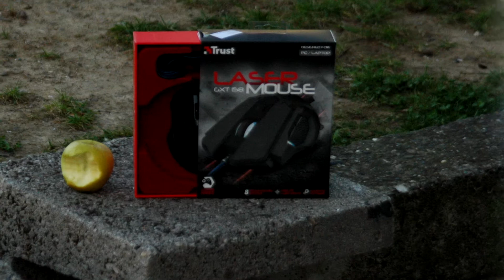Miš stvoren za LOL! Kao da ga RIOT pravio | Trust GXT 158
Račketov računar ► ► ►
RAM ► 16GB
SSD ► 250GB
Čepin računar  ►►►
Procesor  ► AMD FX6300
Kuler za procesor  ► Thermaltake Frio Silent 12
Grafika  ► Nvidia GeForce GTX750 Ti
RAM  ► 12GB
Memorija  ► 120GB ssd i 1TB hdd
Monitor  ► ASUS VC239H
Kamera  ► Logitech C270